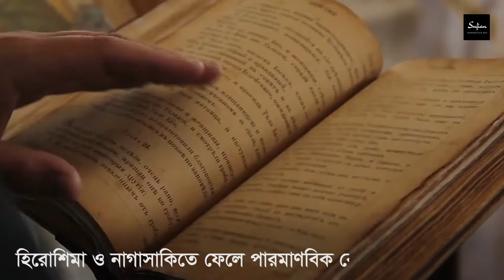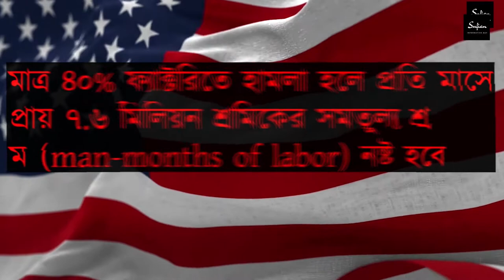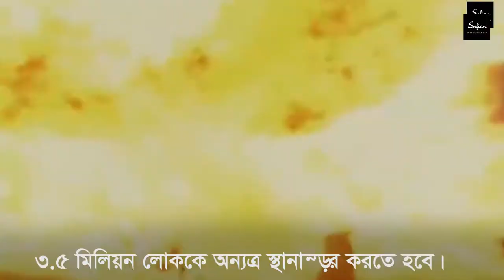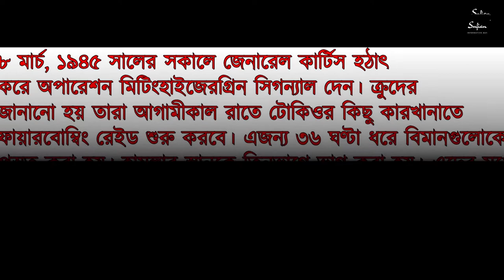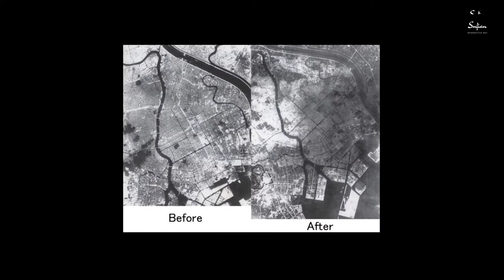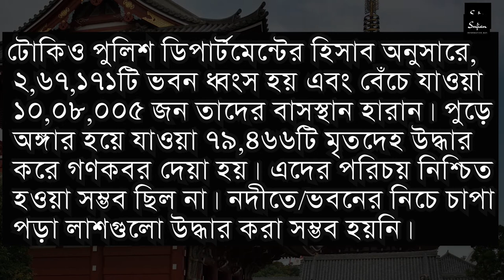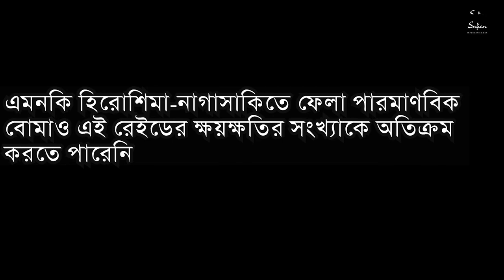অপারেশন মিটিং হাউজ ইতিহাসের ভয়াবহতম বিমান হামলা | ম্যানহ্যাটন | Operation Meetinghouse In Bangla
In this video, facts you don't know Or facts you never knew. Today you will see this facts video and together we know Operation Meetinghouse Documentary In Bangla. This video And this video is gonna be very interesting so watch the video till the end And I hope you liked it.

ম্যানহ্যাটান প্রজেক্ট, ইউএস ডিপার্টমেন্ট অফ এনার্জি-এর পরিসংখ্যান মতে, হিরোশিমা ও নাগাসাকিতে প্রায় ৬০ হাজারের মতো মানুষ বোমা ফেলার সঙ্গে সঙ্গেই মৃত্যুবরণ করেন। পরবর্তী কয়েক মাসে তেজস্ক্রিয়তা ও জখম নিয়ে হতাহতের মোট সংখ্যা আনুমানিক প্রায় ১.২৯ লাখ থেকে ২.২৬ লাখ, যা মূলত হামলার পরের হিসাব। আজকের লেখায় আপনাদের যে ঘটনা সম্পর্কে জানানো হবে, সেখানে এক রাতেই নিহত হয়েছিল প্রায় এক লাখের মতো জাপানি! পুড়ে ছারখার হয়ে যায় রাজধানী টোকিওর ৪১ বর্গ কিলোমিটার এলাকা। ধ্বংস হয় ২.৬৭ লাখ ভবন, ঘরবাড়ি হারায় এক মিলিয়নের বেশি মানুষ। চলুন জেনে নেয়া যাক ইতিহাসের ভয়াবহতম এই বিমান হামলা সম্পর্কে।

In this channel, we upload the most surprising things in the world.

Related Topic: Unexplained Mysteries, Unsolved Mysteries, Ghosts, Ufo, Spirits, Aliens, Legends, Paranormal activity, Magic, science, facts, Suspense, science facts, Mysterious, unexplained, mysterious Bangla, Bangla mysterious, Infotainment, Documentary, Bangla Documentary, General Knowledge, Entertainment, Politics, Science, Space Videos, News, history documentary, Documentaries, all amazing facts, educational, spirituality, knowledge, interesting facts.

You Can Share your Ideas In the Comment box.